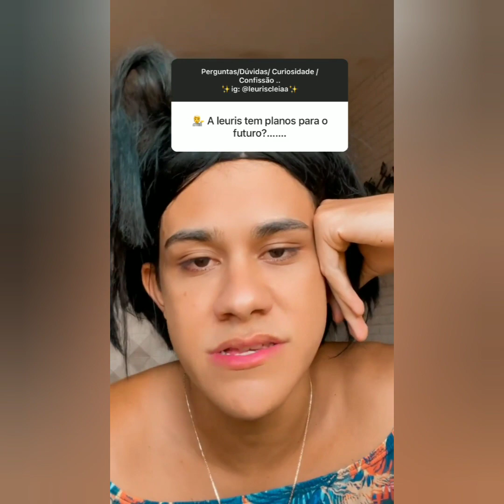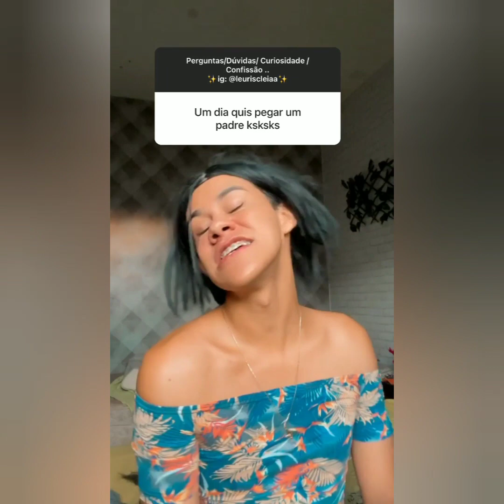LEURISCLEIA RESPONDE #11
CRÉDITOS INSTAGRAM: @leuriscleiaa

Fã clube ❤️